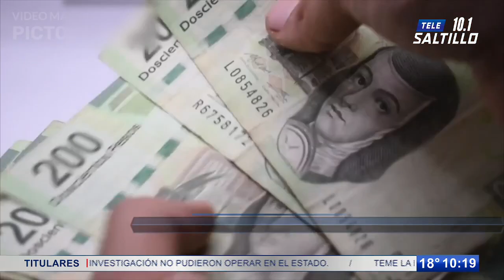Cae en Querétaro ‘Cony’, defraudó con millones a saltillenses